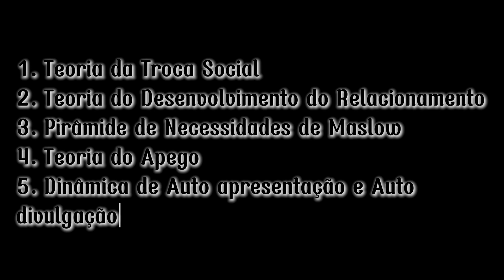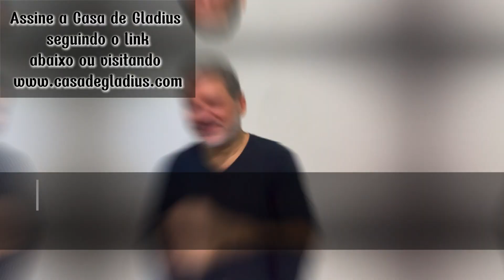Casa de Gladius e mais seis das minhas grandes conclusões sobre as Relações de Poder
Bem-vindos à Casa de Gladius! 🌟

Neste vídeo, vamos explorar o fascinante Universo das Relações de Poder (BDSM) com 6 dicas essenciais que você não pode perder! Além disso, descubra como a Casa de Gladius pode transformar sua experiência e aprofundar seu conhecimento sobre o tema.

O que você encontrará na Casa de Gladius:
 • Vídeos Exclusivos: Conteúdo de alta qualidade abordando diversos temas do universo BDSM, produzido especialmente para você.
 • Comunidade Digital Ativa: Participe de debates e trocas de experiências com outros membros apaixonados e engajados.
 • Acesso Direto ao Criador do Conteúdo: Tire suas dúvidas e receba orientações personalizadas diretamente do Gladius, o criador do conteúdo.
Fique até o final para não perder nenhuma dica e entender como a Casa de Gladius pode ser o próximo passo na sua jornada! 🌐

Se tiver dúvidas ou precisar de mais informações, não hesite em nos contatar. Agradecemos por seu interesse e esperamos vê-lo na Casa de Gladius!